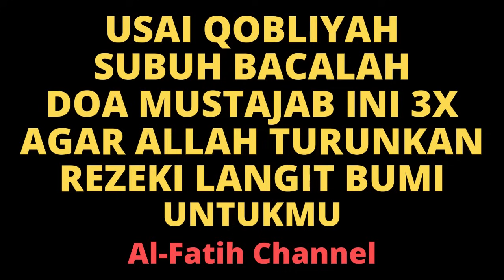USSI QOBLIYAH SUBUH BACALAH DOA MUSTAJAB INI 3 X AGAR ALLAH TURUNKAN REZEKI LANGIT BUMI UNTUKMU